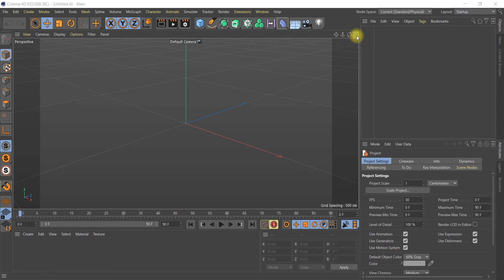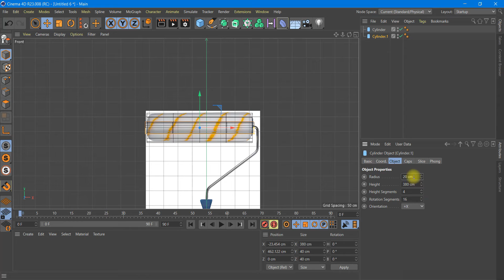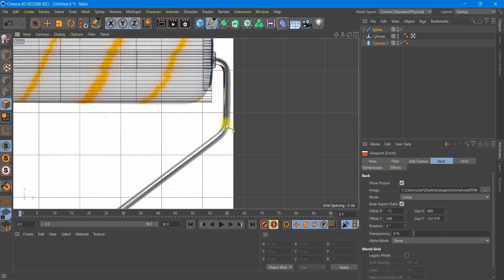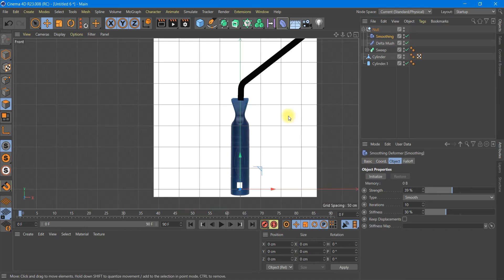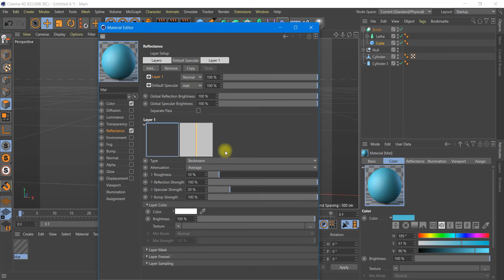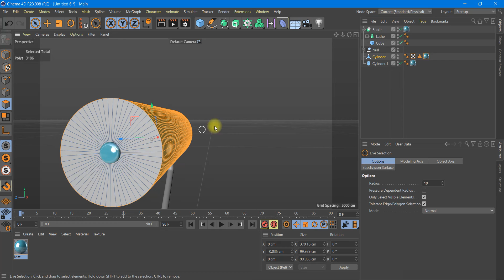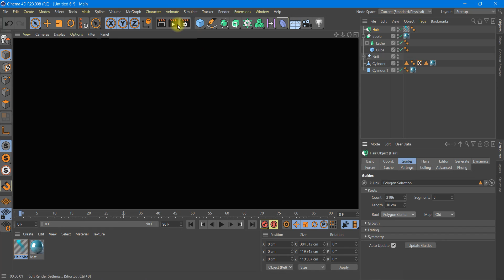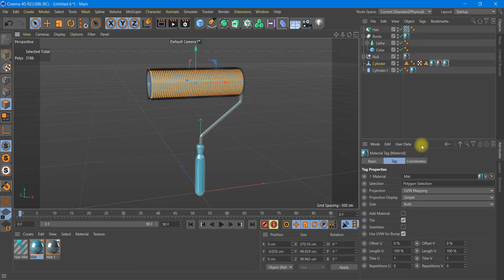Paint roller in Cinema 4D tutorial